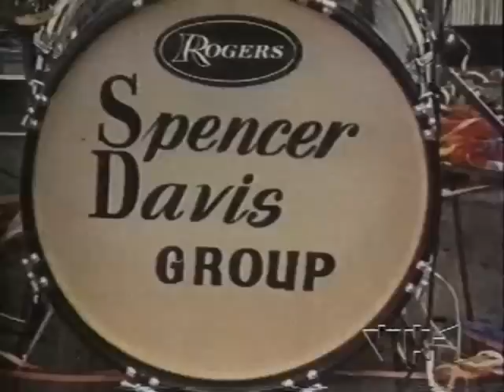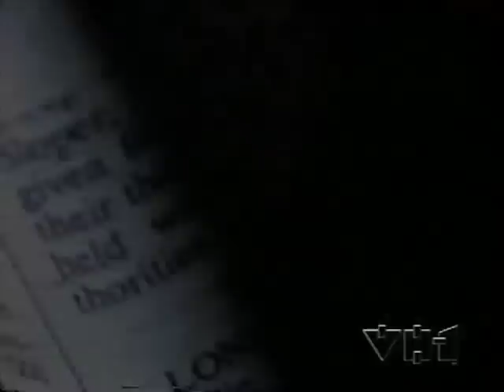TRAFFIC, documentaire-interview de Winwood & Capaldi 1994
Documentaire 1994 avec interview de Steve Winwood et Jim Capaldi